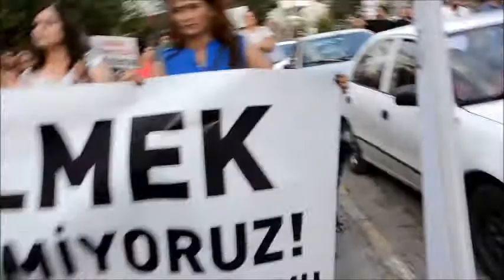Kadınlardan oturma eylemi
Dersim Kadın Platformu tarafından Emine Bulut ve katledilen kadınlar için yürüyüş yapıldı.